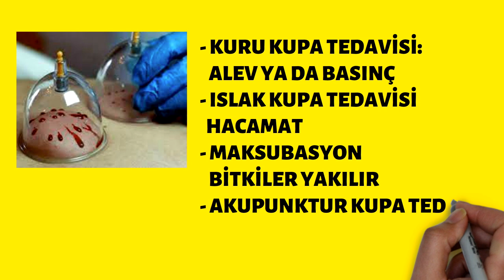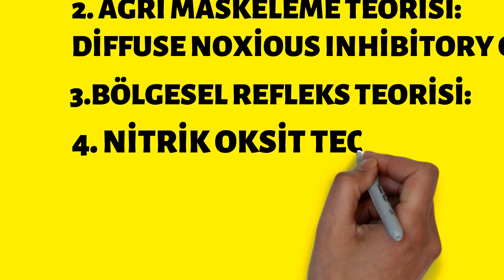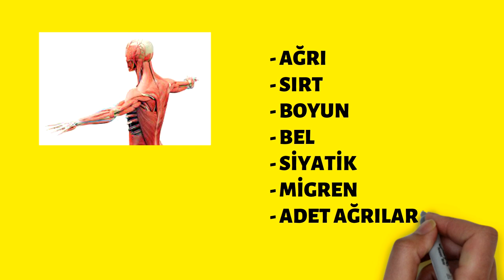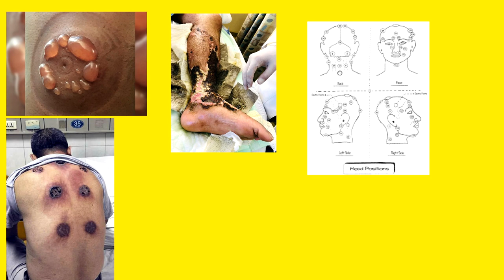Kupa Tedavisi, Hacamat tedavisi, Prof.Dr.Serdar Akgün, Sağlık Videoları, Sağlık Haberleri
Kupa tedavisi ve hacamat faydalı mı? Gelin çok konuşulan bu tedavilerin hangi hastalıkalrda etkili olduğu yolunda elimizdeki veriler bir bakalım.
Amerikalı ünlüler. Dwayne Johnson, Jenifer Aniston ve Gwyneth Paltrow kupa tedavisi hacamat yaptıran Hollywood ünlülerindendir. Genelde ağrı için kullanılan bu yöntemi modern tıp açısından sizler için inceledim.